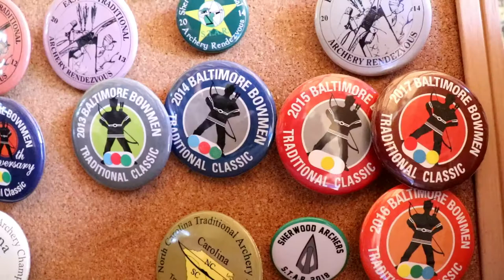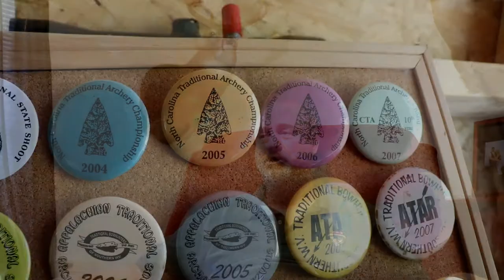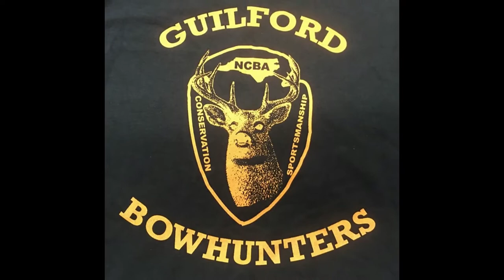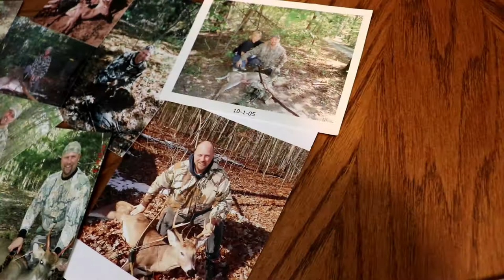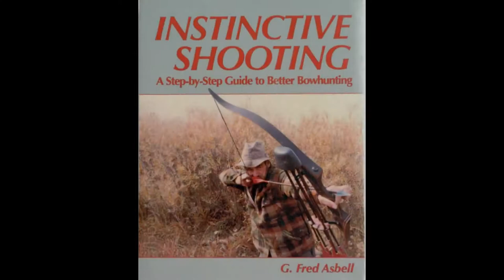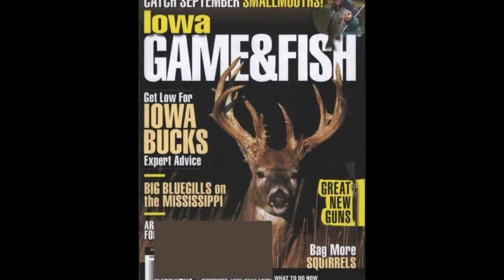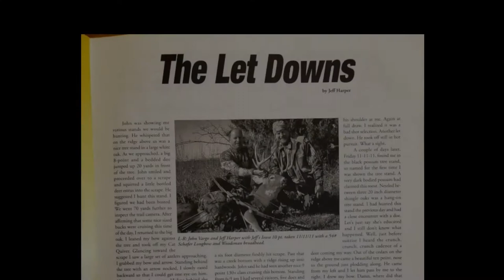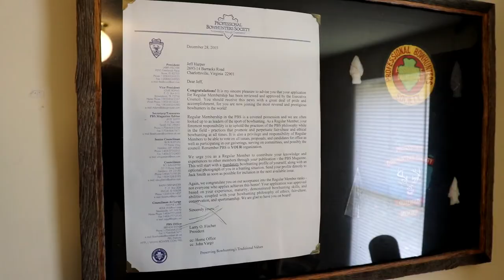PBS Member Highlight #1 // JEFF HARPER // South Central Virginia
PBS Regular, Jeff Harper

Meet Jeff Harper from South Central Virginia. Jeff has been involved with the PBS for over 30 years and became a regular member 17 years ago. He primarily pursues the whitetails that call his area home but has traveled as far as Iowa to put his bowhunting skills to the test.

Take a load off and enjoy as we recount memories, hunts, the ethics, and passion for bowhunting in its purest form.

Interested in becoming a PBS member or want to know more about the society? If you're passionate about the sport of bowhunting, we'd love to have you along!